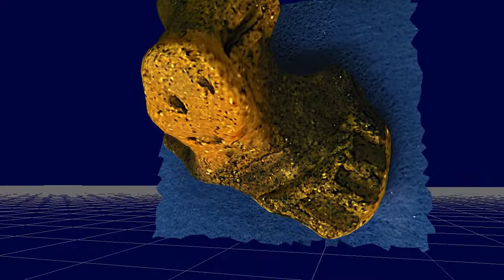イノシシ形突起 3（大膳野南貝塚） 観察記録3Dモデル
縄文時代前期後半
撮影場所：千葉市動物公園「動物園で考古学」コーナー
3Dモデル写真測量ソフト 3DF Zephyr で生成 v5.019 processing45 images
展示の様子